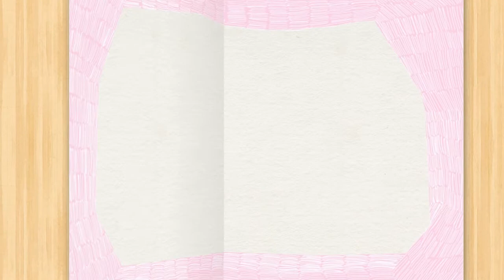デジカメde!!ムービーシアター7 Wedding サンプルムービー：プロフィール06